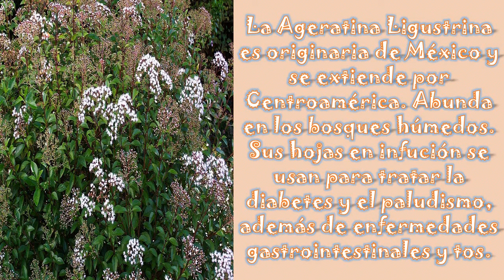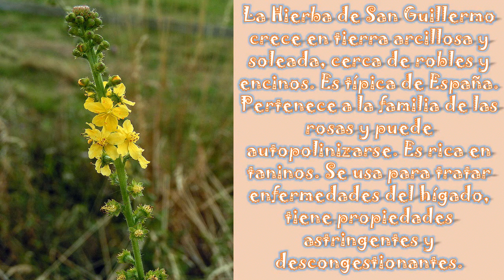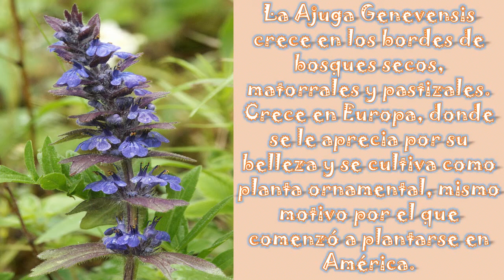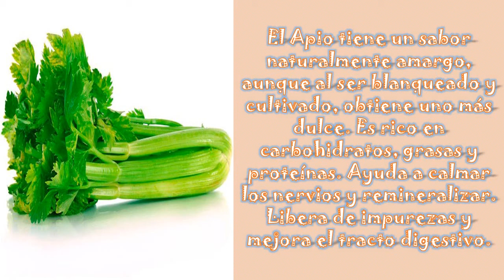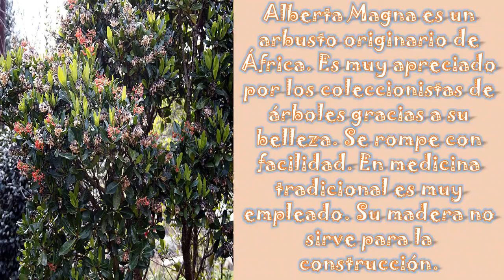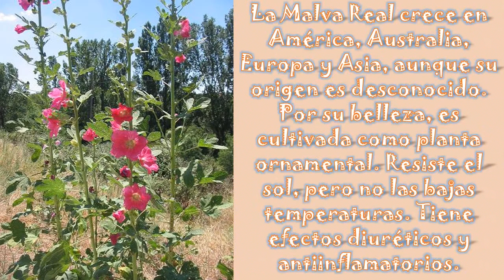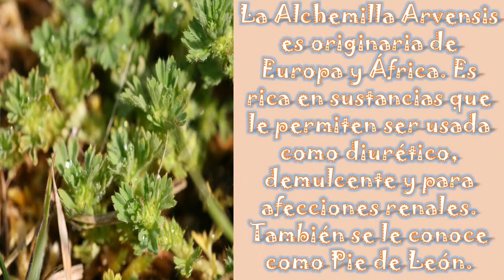Curiosidades de 25 Árboles, Flores y Frutos (Parte 11).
Si les interesa la Ecología, pueden unirse a mi grupo de Facebook: Ecologiza :)